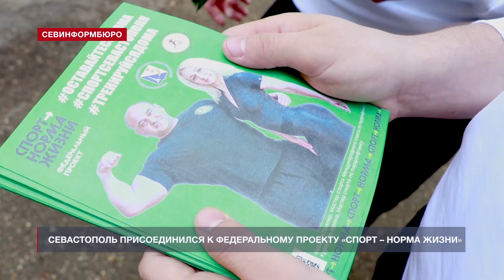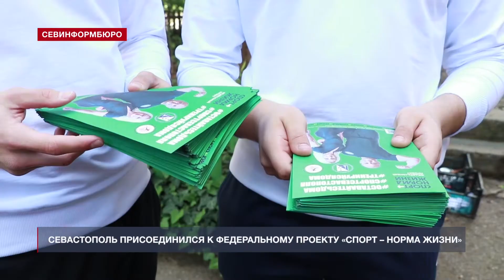Севастополь присоединился к федеральному проекту «Спорт – норма жизни»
Тренировки на дому, как способ поддержать свою форму в период самоизоляции. Севастополь присоединился к федеральному проекту «Спорт – норма жизни». Жителям города подготовили полноценную программу занятий, благодаря которым можно держать в тонусе все группы мышц своего организма. Подробнее о ней рассказал один из авторов – старший тренер Федерации пауэрлифтинга Севастополя Михаил Паллер.